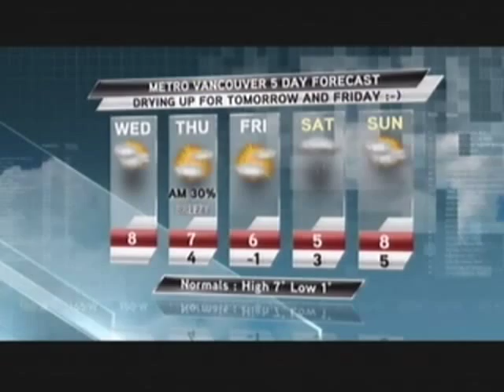Global BC interview with Jocelyn Tomkinson - Spinal Cord Research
Spinal Cord Injury Global BC interview with Jocelyn Tomkinson